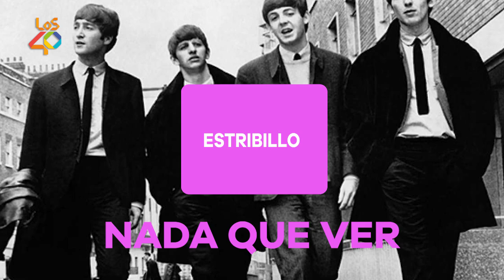Jaime Altozano - Esto es lo que hace que El Patio sea una canción DISTINTA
Jaime Altozano explica en este vídeo la relación entre el estribillo y la estrofa TAN única que hay en el tema El Patio, de Pablo López. Jaime también nos hablo de Lo Malo, de Aitana War, para comentarnos que es una canción con más capas de las que imaginas.

Si te gusta Jaime (cómo no te va a gustar, criatura), puedes echar un vistazo a su canal. Por ejemplo, en este vídeo, habla de lo que le pasó a Justin Bieber en El Hormiguero